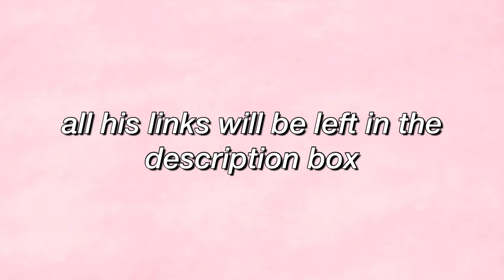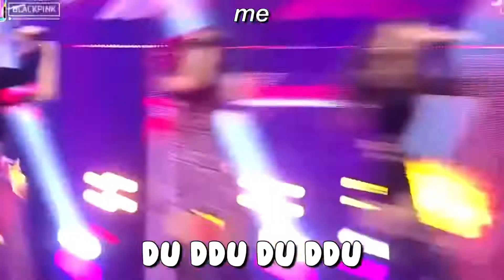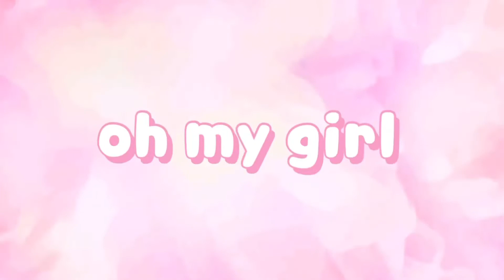FAVOURITE ERA OF EACH KPOP GIRL GROUP (WITH CHOERRYO)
𝙃𝙚𝙮 𝙜𝙪𝙮𝙨 ~

♡ 𝐣𝐮𝐧𝐠𝐰𝐨𝐨𝐬𝐦𝐢𝐤𝐫𝐨𝐤𝐨𝐬𝐦𝐨𝐬

𝐢𝐧𝐭𝐫𝐨/𝐨𝐮𝐭𝐫𝐨 𝐬𝐨𝐧𝐠𝐬
 ♡ 𝐢𝐳*𝐨𝐧𝐞 - 𝐝𝐫𝐞𝐚𝐦𝐥𝐢𝐤𝐞
 ♡ 𝐬𝐨𝐦𝐢 - 𝐰𝐡𝐚𝐭 𝐲𝐨𝐮 𝐰𝐚𝐢𝐭𝐢𝐧𝐠 𝐟𝐨𝐫

𝐩𝐟𝐩
♡𝐣𝐨𝐲 - 𝐫𝐞𝐝 𝐯𝐞𝐥𝐯𝐞𝐭

𝐭𝐡𝐮𝐦𝐛𝐧𝐚𝐢𝐥
♡ 𝐬𝐨𝐰𝐨𝐧 (𝐠𝐟𝐫𝐢𝐞𝐧𝐝)

♡𝐯𝐢𝐭𝐚
♡𝐯𝐥𝐥𝐨

♡ 𝟏.𝟐𝐤